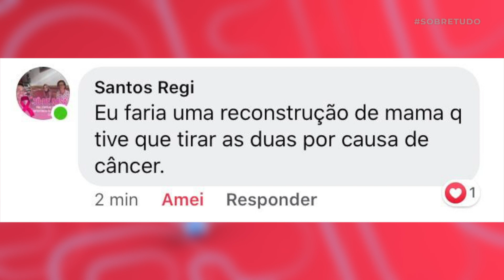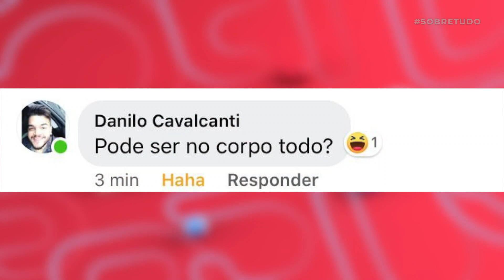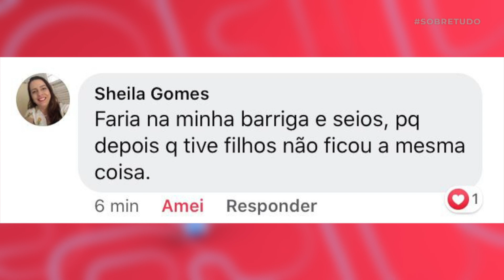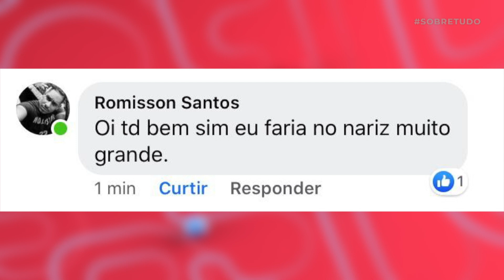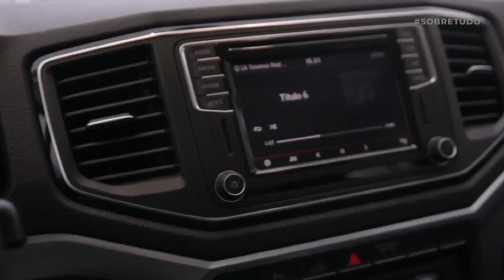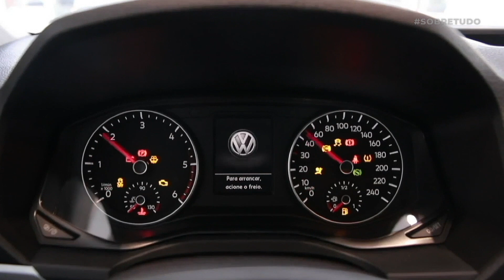Programa Sobretudo - Exibição 30 11 19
No Sobretudo desta semana, vamos falar sobre as cirurgias plásticas. Vem conferir com a gente.